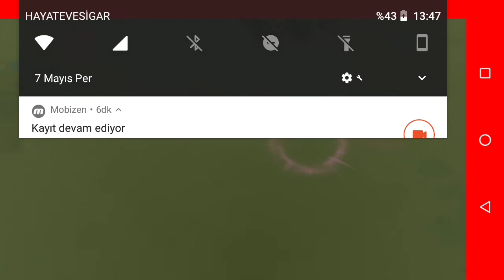SEFERLER VE YÜKSELTMELER Rise Of Kingdoms #5